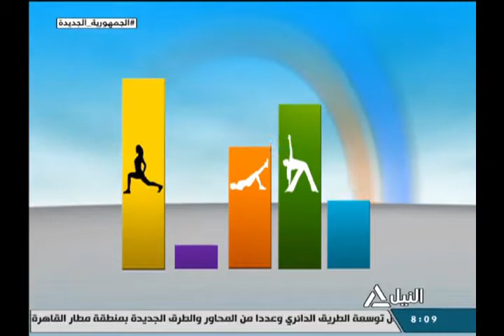هذا الصباح 2-10-2021 - لياقتك